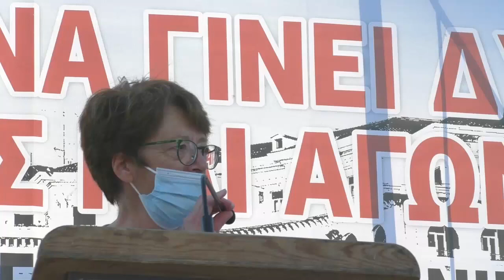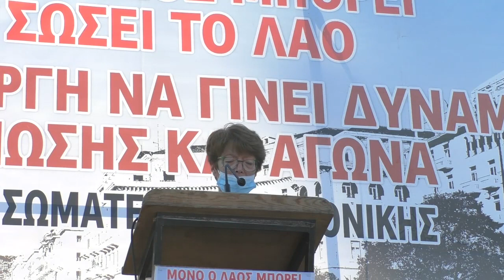Χαιρετισμός της Δ. Κατσίμπα στο συλλαλητήριο Συνδικάτων στη ΔΕΘ